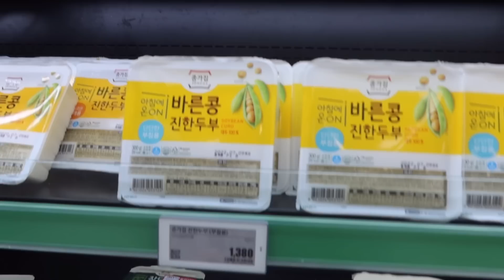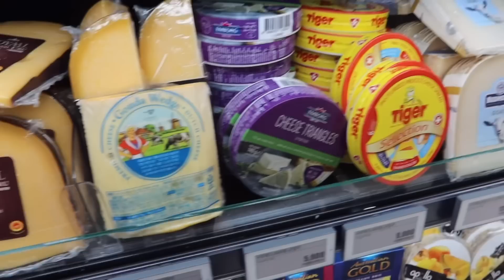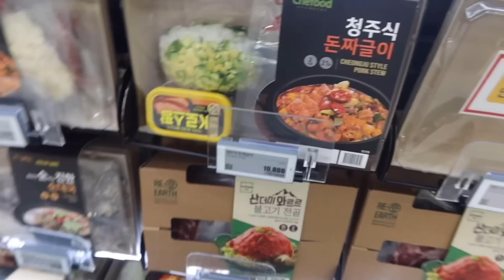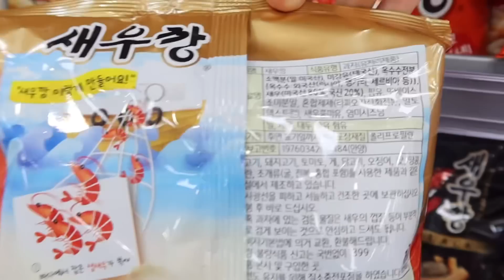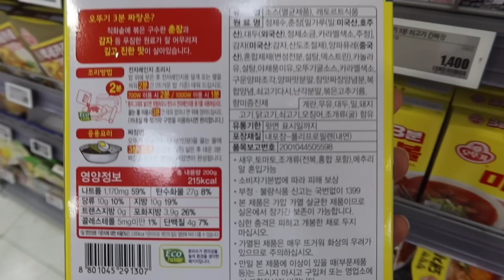جولة بمول في كوريا !🇰🇷🛒 | احتفلنا ب١٠٠ الف مشترك 😭❤️